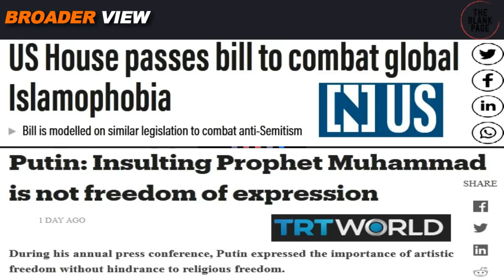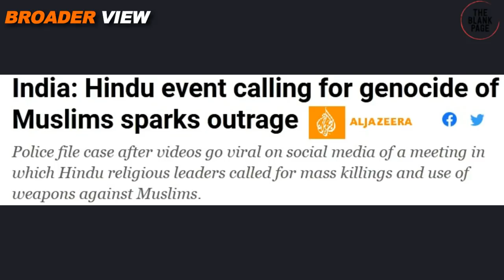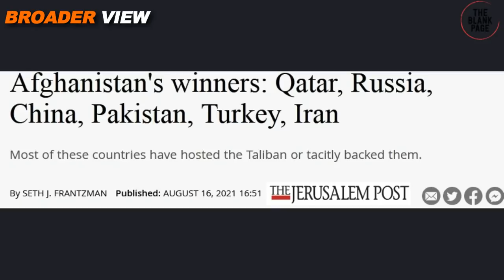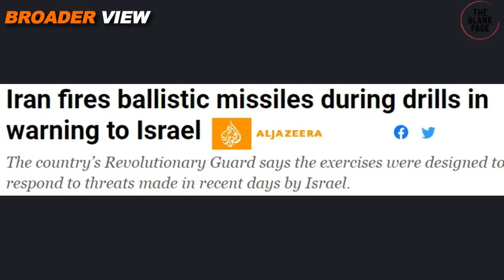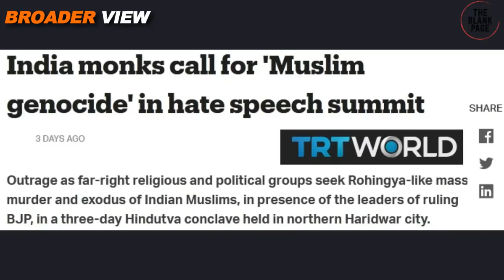"GO BACK TO BANGLADESH PAKISTAN" INDIA's HINDUTVA GROUPS ARE BRINGING GHAZWA E HIND FURTHER CLOSER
Some shocking videos are coming from India where Hindutva linked monks can be seen warning people against Muslims of India and calling for violent actions against them just like what happened in Mynamar. However at the moment international situation is not in favor of hindsight groups. No major power can support them except Israel who wants to target Iran's nuclear program and they think Iran's neighbor Pakistan could come forward to help Iran hence destabilization in india could engage its neighbor Pakistan here as a result it won't be in a position to help Iran against Israel. Another important Question is that could this civil war of Hindutva groups against Indian Muslims trigger Ghazawa e hind? Watch details in BroaderView Episode 710.